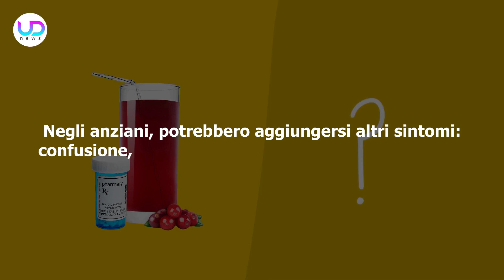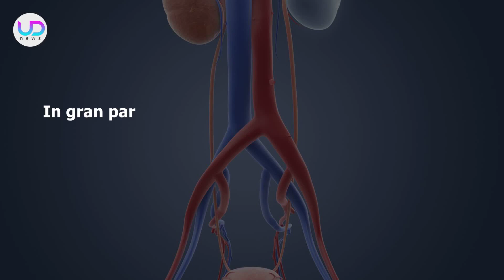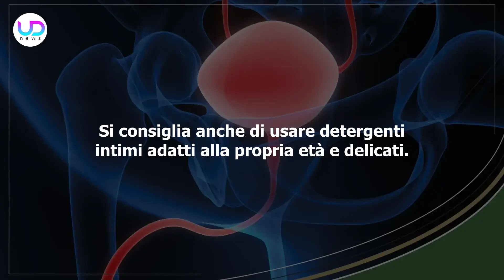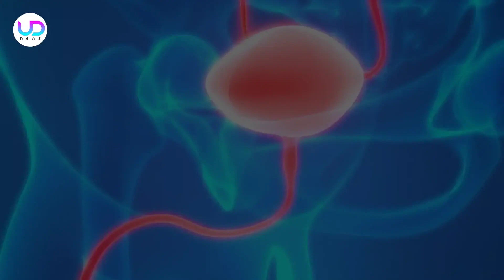Cistite, Sintomi e Cause: Come Curare L'Infiammazione!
La cistite colpisce sia le donne che gli uomini. L'infezione può protrasti nel tempo e causare forti dolori. Ecco come curarla!